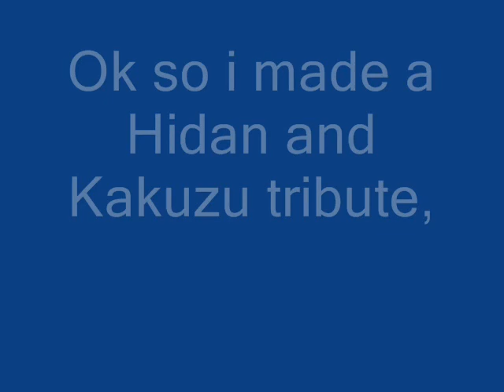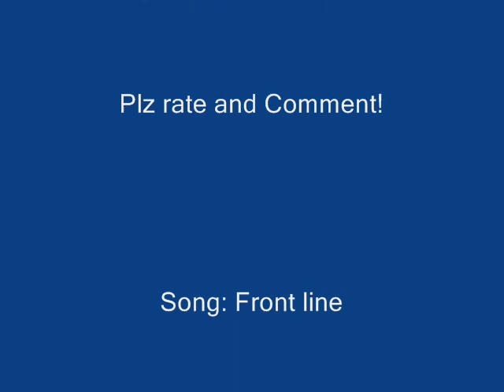My Itachi and Kisame Tribute!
They es bad!